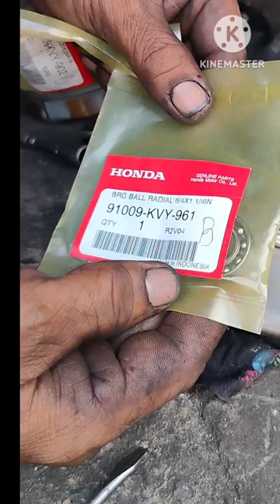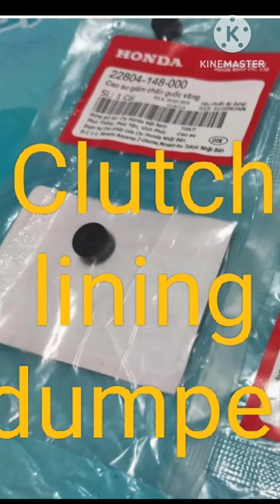Torque Drive Issues, Solution and Part Terms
Bad Sound coming from torque drive Bearing and the solution done, just watch or click the video to save on your own the proper maintenance and action

DIY is very possible

15 minutes solve